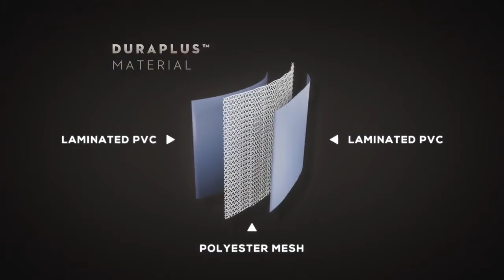Lay-Z-Spa Santorini Hydrojet Pro | All Round Fun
All new and now the only Lay-Z-Spa with the greatest number of Hydro Jets; the Lay-Z-Spa Santorini is a must-have and is now a part of the premium range of Lay-Z-Spa Hot Tubs. Featuring a whopping 180 Airjets and 10 multi-directional HydroJets you are destined to nothing but pure relaxation right in the comfort of your own home.

Where to Buy? All Round Fun.co.uk All Round Fun on Social Media! Keep in touch with the latest exciting updates